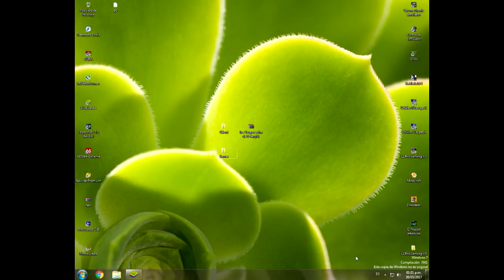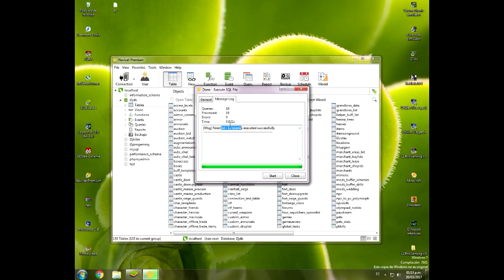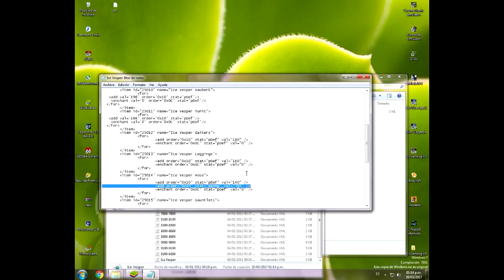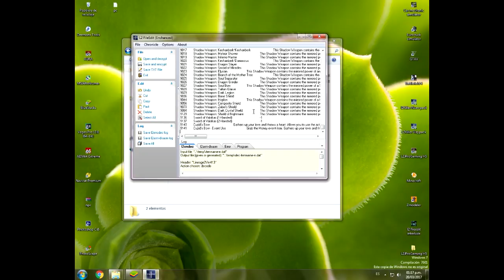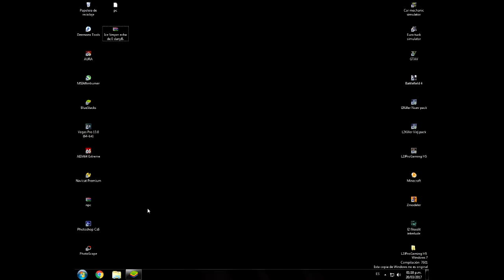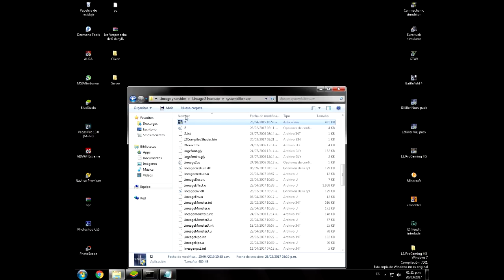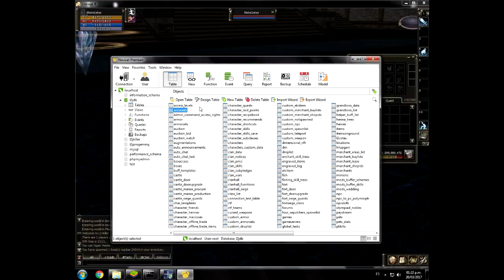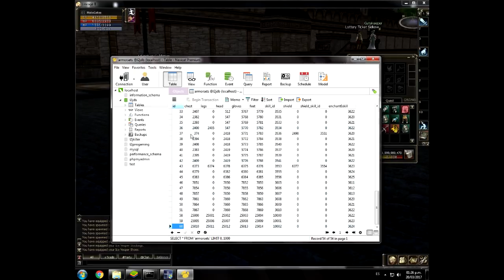Instalar y Descargar Vesper Ice Armors L2 interlude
ABRIME

- Skype: arrarralo45 // DaNny Bione aparesco.

PREGUNTAS FRECUENTES

* ¿PORQUE NO ANDA LOS LINKS DE FB?

- No andan ya que ando con problemas de fb y con problemas familiares/personales y no lo habro por ese motivo. el Twitter funciona y me pueden mandar al correo.

- Evidentemente si y tambien tengo novia, si quieres saber mas sobre mi, solo tienes que quedarte en mi canal y lo averiguaras.

- Todos me pueden agregar a mi skype no hay ningun problema.

* ¿Que Componentes Tienes?

- Motherboard 970PRo Gaming Aura.
- FX 8320e OC a 4.5.
- Dicipador Deepcool Assassin 2.
- 16GB de Ram 1866 Hyper Fury.
- Placa de Vide Sapphire 4GB.
- Fuente EVGA 800W 80 Plus Bronce.
- Gabinete Raidmax Delta 1 Orange.
- Disco SSD Uv 400 120GB
- Disco mecanico 500GB